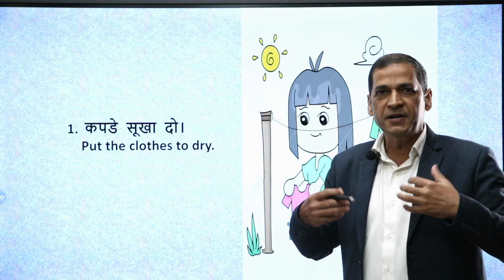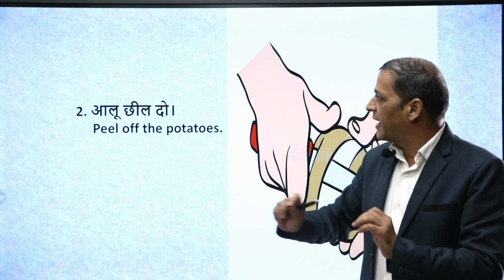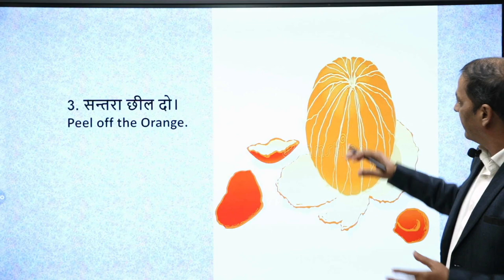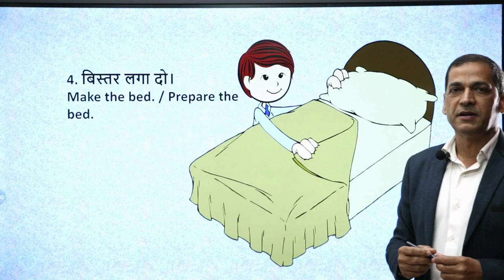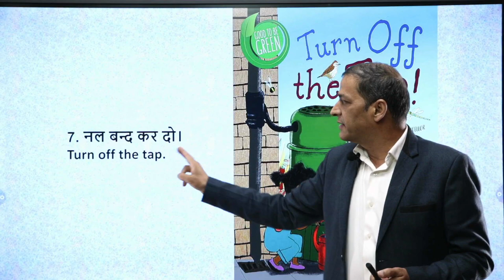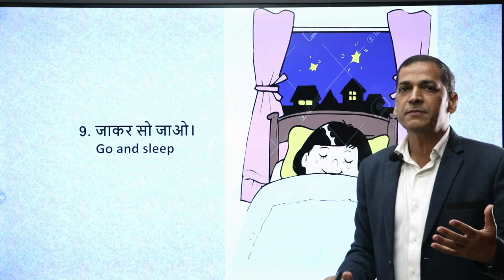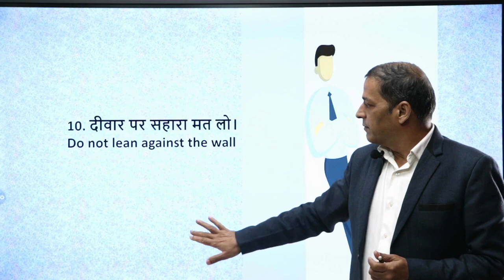Spoken English practice with Ratan Singh (FOBS)